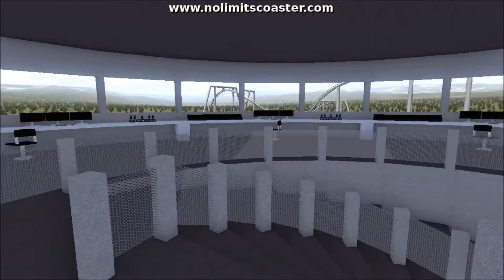Air Sports: The Tower [NoLimits2]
This is a special video of the airport controll tower. The tower is a big part of the sceenery of the roller coaster and it ist walkable for the visitors.
The video shows you some pictures of the tower and how it looks on the viewing platform. I hope you like a little special video like this. Try to make a special video besides the known series to my next coasters.

Air Sports:

With Air Sports, German Theme Constructions will release a very innovative roller coaster. It is a B&M Flying Coaster with an intense launch start.
On nearly 1400 m of track length the coaster passes some head shopper effects and special coaster elements.
The maximal hight of 56 m and a top speed of 128 km/h are scaring the ride guests.
Also special for the coaster is the ornate scenery, which represent a sportairport. The Scenery includes a walkable tower, some sportplanes, flying equipment and many more.

If you like my roller coaster please download my projects and visit me on Instagram.

The Music is by terrasound.de. Here is the link to the